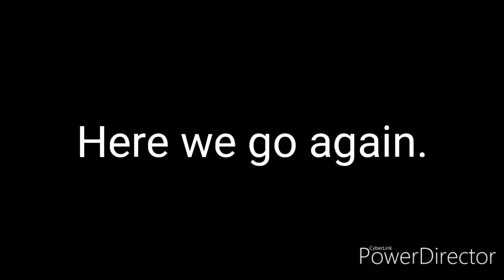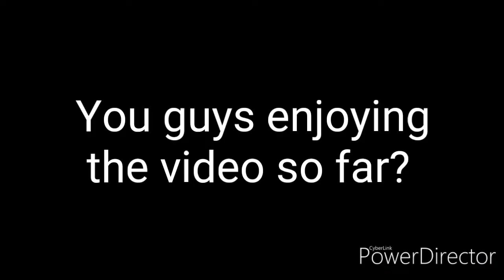100 sub special- Video on beat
Thanks for 100 sub 1 of the things was Deleted so thanks :3